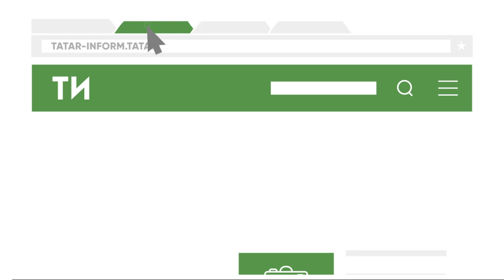В Казани на Горьковском шоссе красный автобус вылетел в кювет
ДТП произошло в направлении жилого массива Залесный.